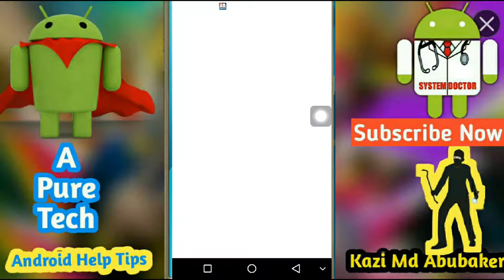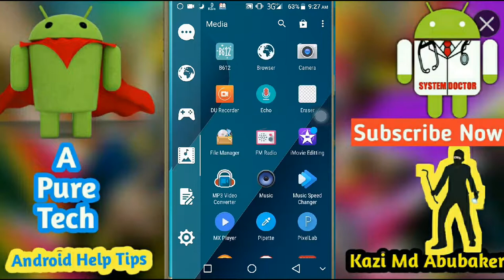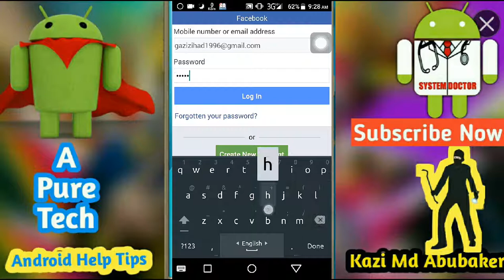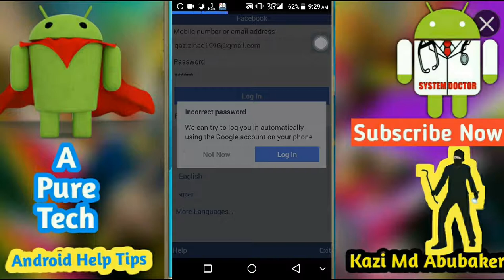কিভাবে অন্যের অজান্তে,তার ফেসবুকের সব দেখে নিবেন।|১০০০%|New Update